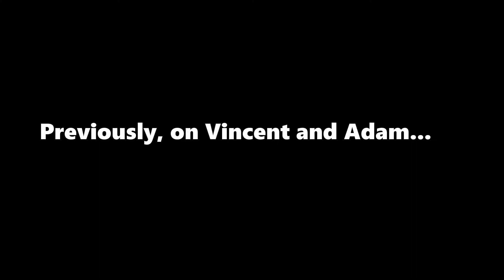Mega Man X Episode 11 | Penguins haunt my dreams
Vincent Van Spock and Adam Ant first ever play through. Mega Man X Episode 11